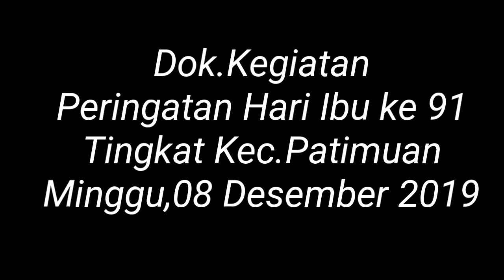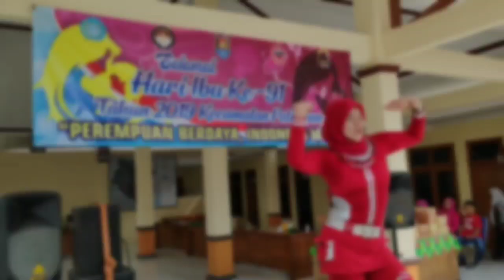HARI IBU KE 91 KEC.PATIMUAN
Kegiatan Hari Ibu ke 91 Kec.Patimuan,Minggu 08 Des 2019.